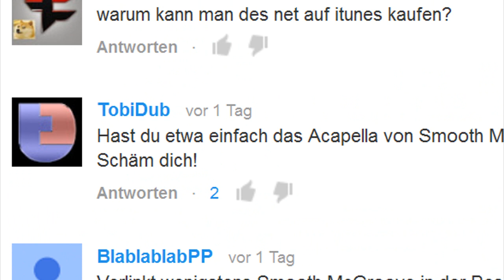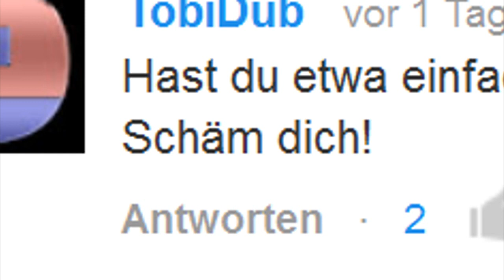Herodes verlässt NosTeraFuTV. -Der Abschied.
Es war eine schöne Zeit, aber leider muss er uns verlassen.
Leider passt dieses Video nicht auf den Hauptkanal...
Außerdem konnte ihn eh nie jemand leiden.